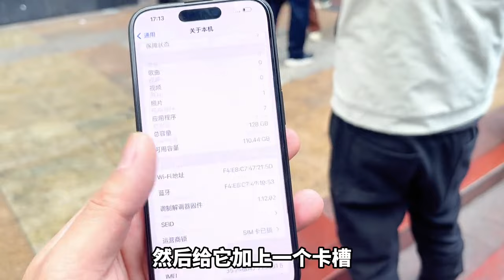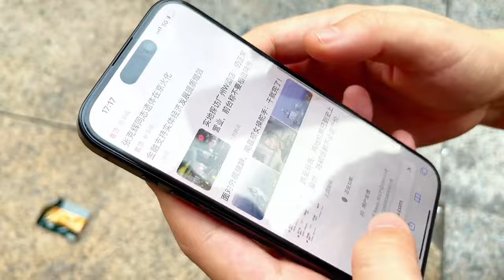美版 iphone 15 Pro 也可以插卡了，卡贴机迎来福音# iphone 15 pro